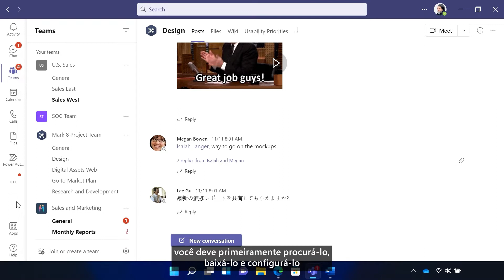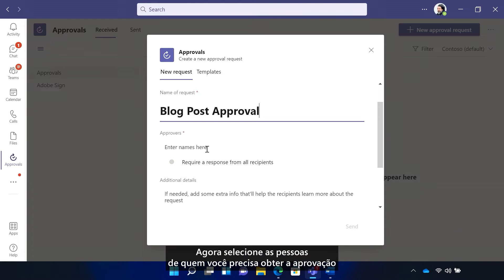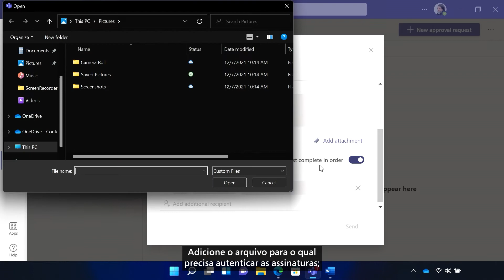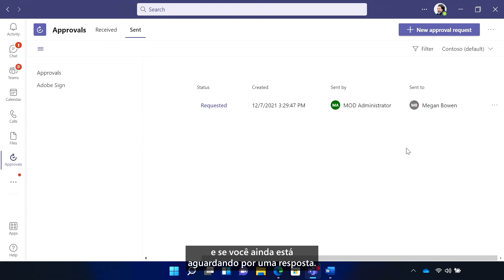Como usar aprovações e o Adobe Sign no Microsoft Teams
Neste conteúdo semanal do Teams, Adam Lanteigne, integrante da equipe MicrosoftTeams, explica as aprovações e o Adobe Sign. Com este aplicativo, você pode enviar e aprovar solicitações instantaneamente, diretamente no Teams, de qualquer lugar. Se precisar de assinaturas autenticadas, use a opção de solicitação de assinatura eletrônica no aplicativo Aprovações com o Adobe Sign. Para usar o Adobe Sign no Teams, você precisa ter uma assinatura ou se inscrever na ferramenta. Assim como qualquer outro aplicativo Teams, pesquise por Adobe Sign e adicione-o ao Teams através da App Store.

Se você não localizar o aplicativo, entre em contato com sua equipe de TI ou consulte a página do Microsoft Docs sobre como gerenciar seus aplicativos no centro de administração do Microsoft Teams

Saiba mais sobre aplicativos e fluxos de trabalho no Microsoft Teams